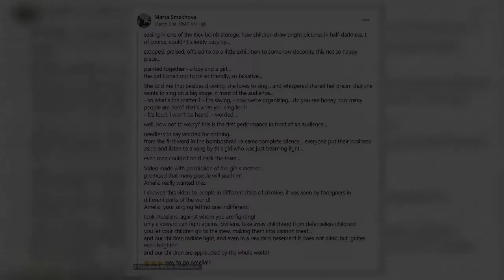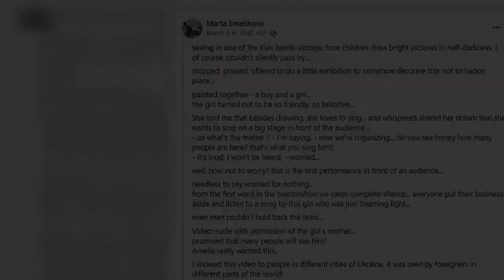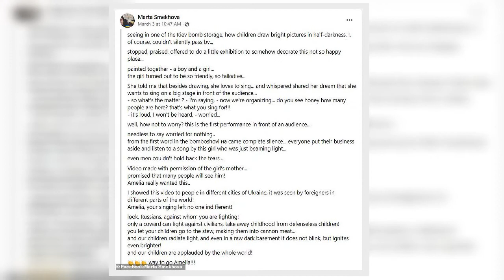'Let It Go' girl is safely OUT of Ukraine: Little Amelia, seven, who melted hearts singing Frozen hi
A young girl who melted hearts singing the hit song 'Let It Go' from the Disney animated film Frozen to entertain a crowded bunker in Kyiv has made it safely out of Ukraine.
Amelia Anisovych, who is aged just seven, went viral last week when footage of her singing the instantly recognisable hit while dozens of people hid from Russian bombs in the Ukrainian capital was posted on Facebook.
The adorable rendition was shared hundreds of thousands of times across various social media platforms an